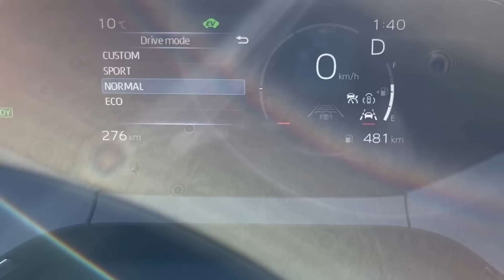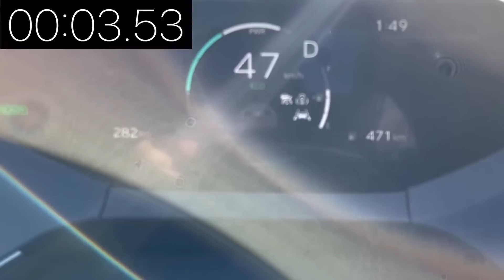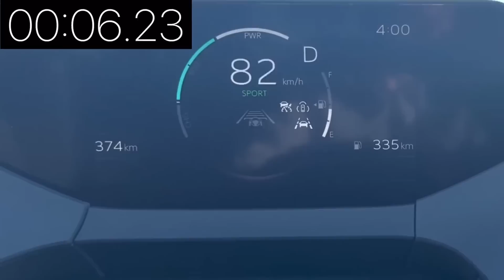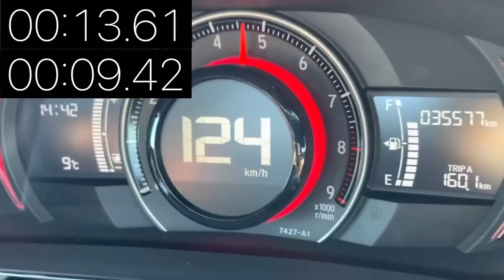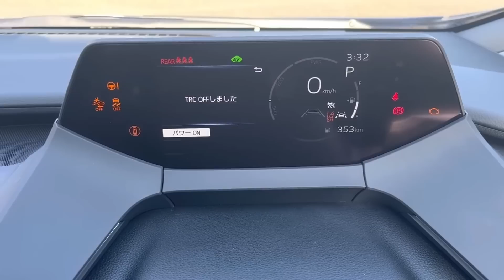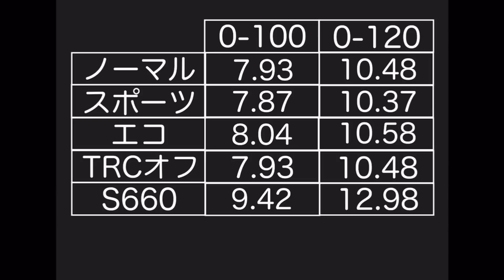新２ℓエンジンが凄かった プリウス vs S660 0-100km/h加速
新しく2000ccになった新型プリウスのエンジンの加速性能が凄かったので０-100加速を計測してみました。ついでに0-120も計測しました。メンテナンスモード(トラクションコントロール完全オフ)
のやり方もご紹介(※やらないで下さい)